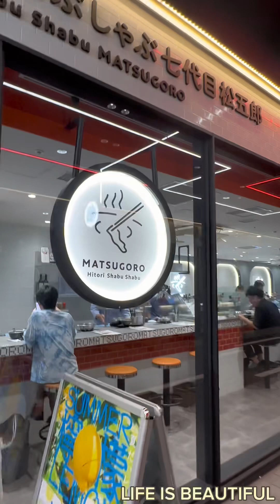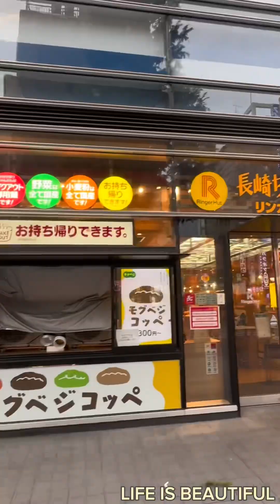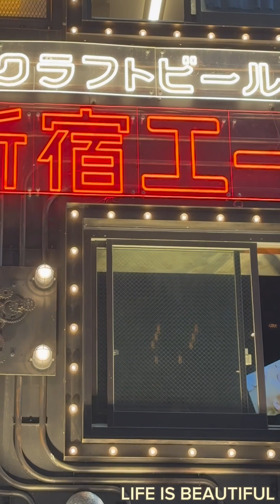Ang cute nya talaga | daming pagkain